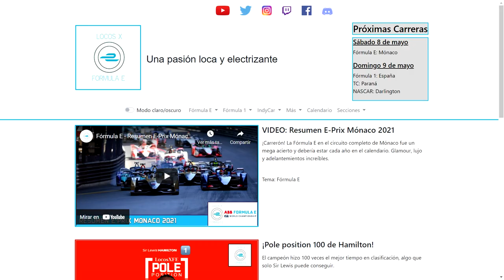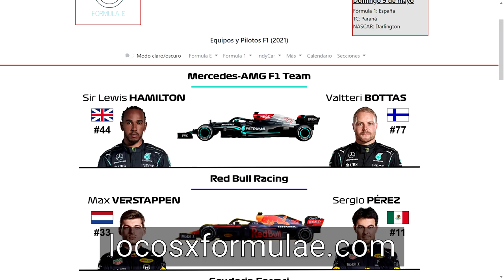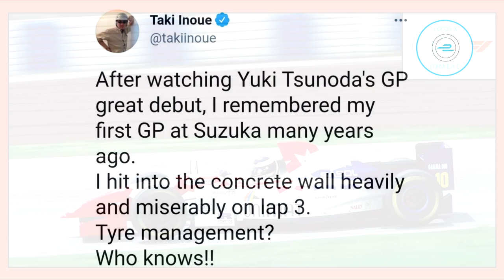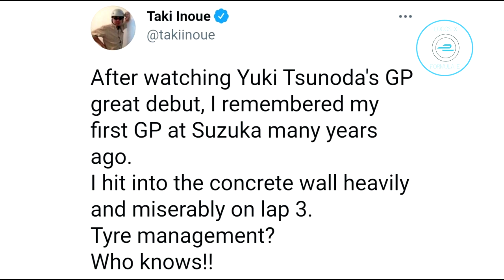Los PEORES DEBUTS de la historia de la F1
0:00 Intro
1:14 1. Nikita Mazepin
2:21 2. Michael Andretti
3:58 3. Marco Apicella
5:02 4. Tarso Marques
6:03 5. Enrique Bernoldi
7:23 6. Felipe Massa y Allan McNish
8:47 7. Taki Inoue
10:06 Final